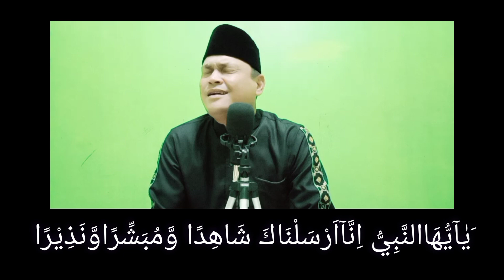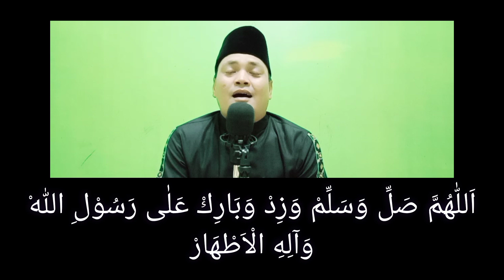Maqra Tilawah Maulid Nabi untuk pemula.QS Al Ahzab Ayat 40 dst.